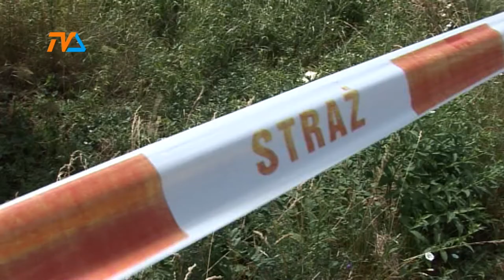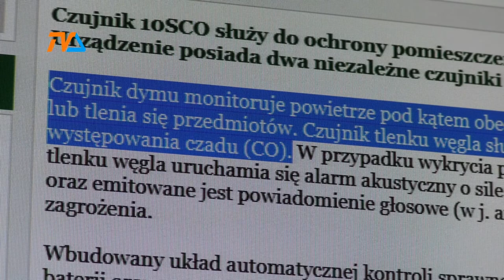Najczęściej zabija czad |TVSUWAŁKI